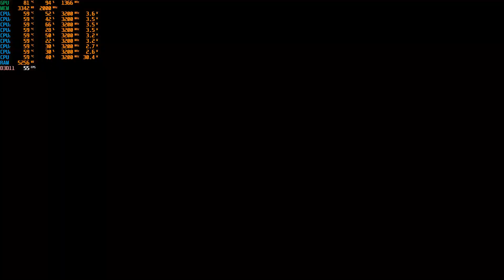Destroy All Humans! AMD RX 580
Graphics Settings: Ultra

Processor: AMD Ryzen 5 1400 Quad-Core Processor @3.2GHz
Memory: 8192MB RAM
GPU: AMD Radeon RX 580 8GB